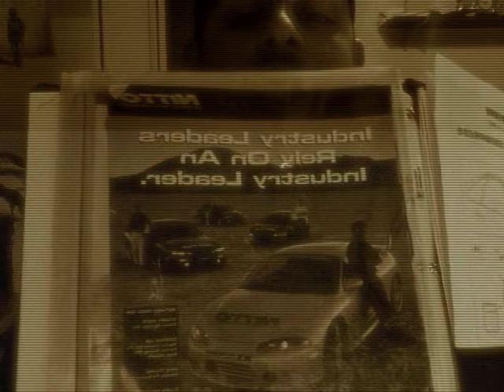Ifx Video number 2 ... Boy in the Balloon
Boy In the balloon talk , talk about meets... a cool pic of an old kouki .